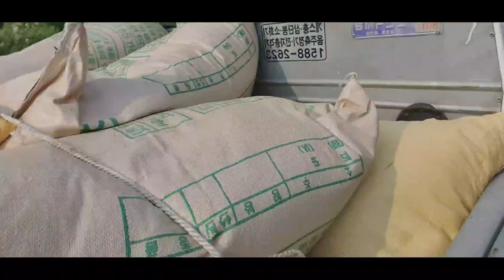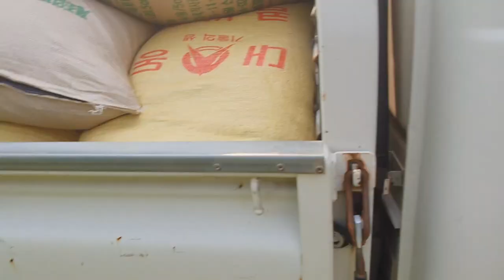귀리 도정하기~정미소를 찾고 또 찾고 도정 못한다고 해도 무작정 찾아가서.. 다시는 농사짓고 못살겠다고 생각한 날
어젠 종일토록 도정해줄곳을 찾아 헤맸고 인터넷상으로도 수소문 했지만 도정해주는곳은 없었다 결론은 간단하다 농사짓지 말고 큰 기업같은  모든게 갖추어진 대농에게 사먹으라는 말이다
더이상 입이 있어도 말이 나오지 않고 도정해달라고 할 힘조차 남아있지 읺다
그냥 농사짓지 말고 사먹는게 옳은 것이었을까
주변에서 하는 농작물을 지으라고 말렸던 이유를 이젠 알거 같다